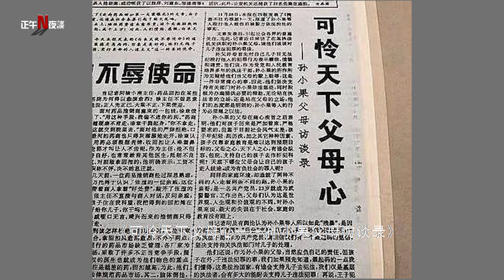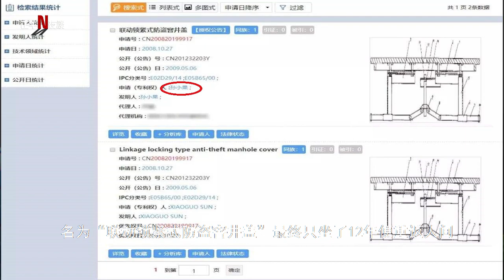孙小果案全过程 | 孙小果案始末 | 昆明恶霸被铲除 | Sun Xiaoguo Criminal Syndicate Empire's Destruction.（2020）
2020的2月20日，云南省昆明市中级人民法院对孙小果执行死刑。
20多年前让孙小果“死里逃生”的多把“保护伞”，以及与其沆瀣一气为害百姓的多名同案犯，已得到法律应有的制裁。这里面就又云南政法系统21人，犯罪嫌疑人32人，父母2人 相继落入法网。
孙小果这罪行实施了强奸罪，危害社会罪，凌虐罪，简直是罪恶滔天。
这次我们就来详细的把孙小果黑社会帝国讲一遍。
On February 20, 2020, the Intermediate People's Court of Kunming, Yunnan Province, China executed Sun Xiaoguo's death sentence.
The "protective umbrellas" that made Sun Xiaoguo "escape from the dead" more than 20 years ago, as well as the many co-conspirators who killed them at the same time, have been punished by the law. Here there are 21 people in Yunnan's political and legal system, 32 suspects, and 2 parents have fallen into the French Open.
Sun Xiaoguo committed crimes of rape, crimes against society, and crime of torture.
This time we will talk about Sun Xiaoguo's underworld empire in detail.